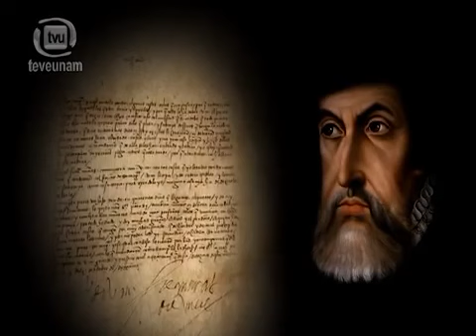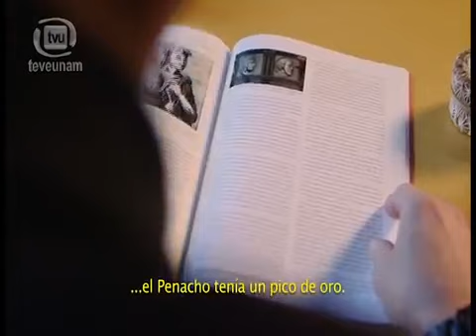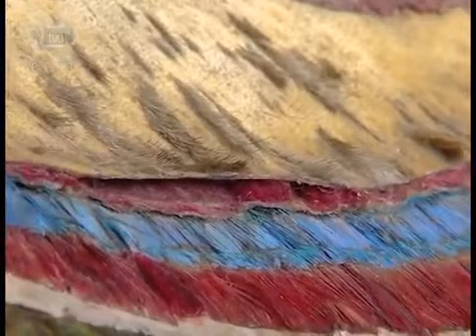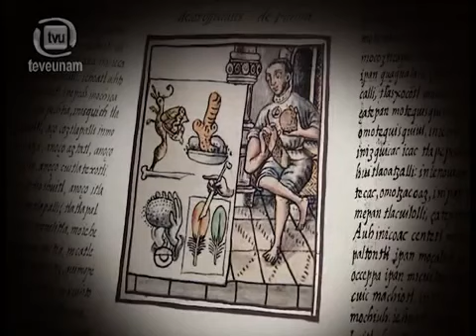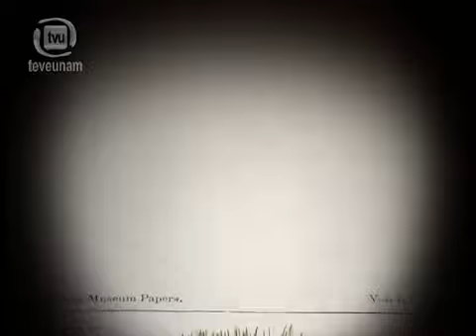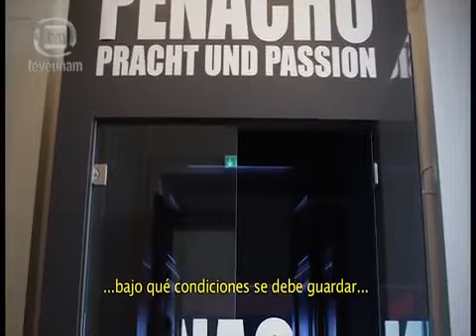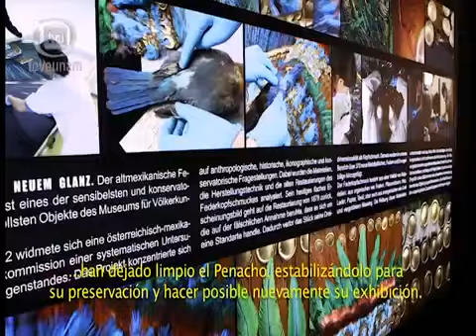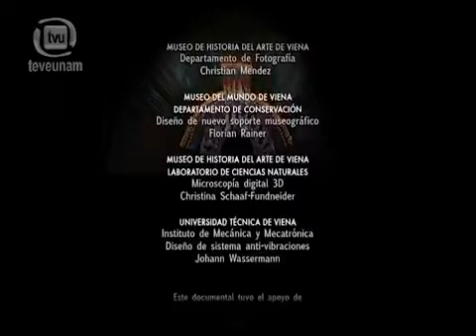El Penacho de Moctezuma - Plumaria del México antiguo